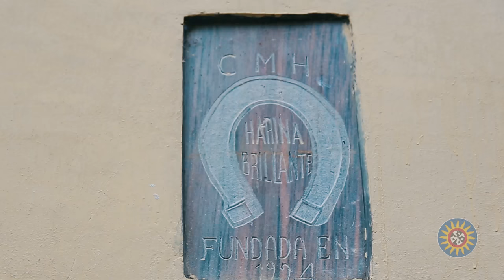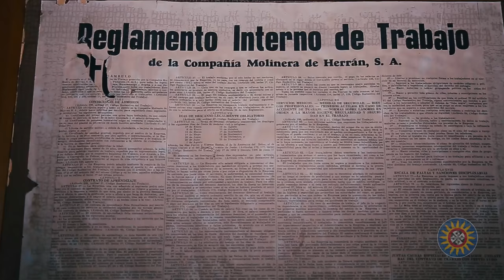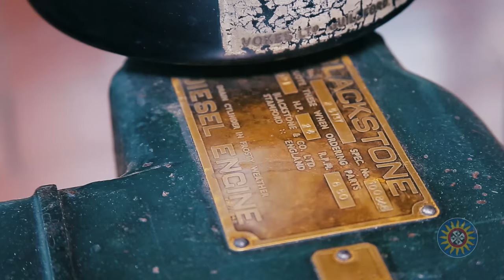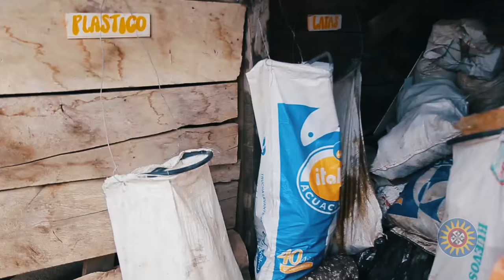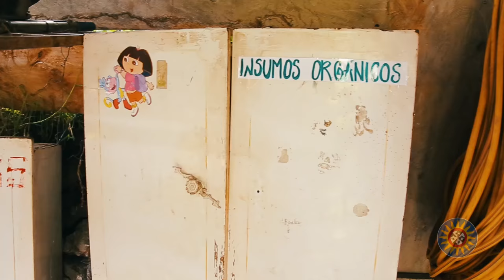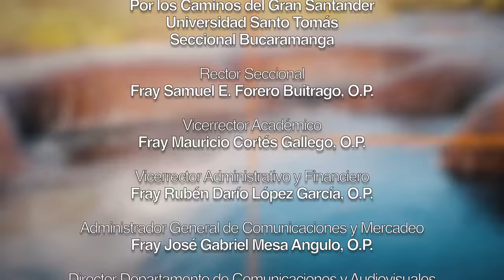Capítulo 35: Mutiscua "Despensa natural campesina"